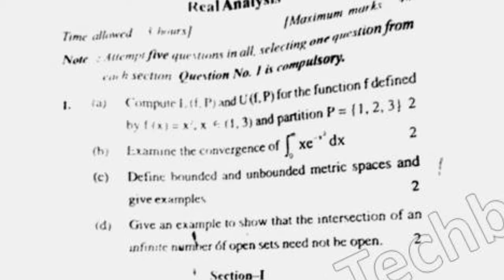2019 BSc 5th Sem Math Real Analysis Question Paper